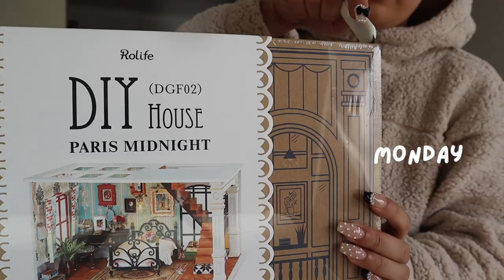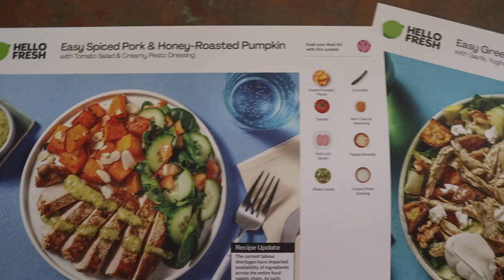VLOG | pr haul, viral bubble cat bag, (g)idle tomboy makeup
new weekly vlogs every sunday 9am PST ✨

JUDY
Botany Box Lobby
Auckland 2163
New Zealand

☞ TUESDAY
⁺ cat bubble backpack (i got mine from an nz site but this is something similar)

⁺ colourpop cosmetics winnie the pooh collection (CODE: JUDY)
⁺ colourpop cosmetics roll out collection (CODE: JUDY)

╰ filmed on Canon 750D / G7X MARK II
╰ editing on Final Cut Pro